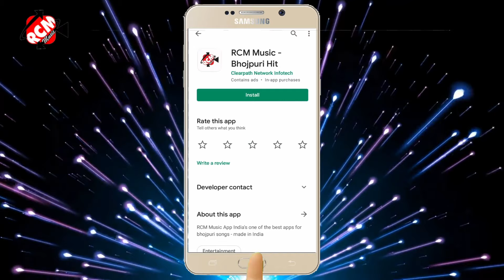video_2021 अजय अकेला का इस साल का नया भोजपुरी वीडियो सांग || छउड़ी कोचिंग वाली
Title: Chhauri coaching  wali
Singer: Ajay akela
Lable: RCM MUSIC
Lyrics: Santosh sajan